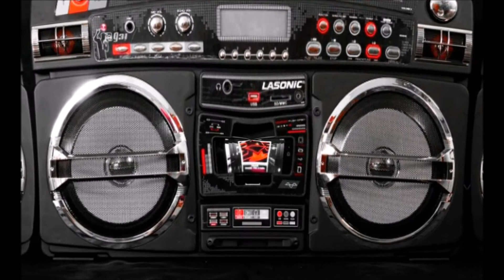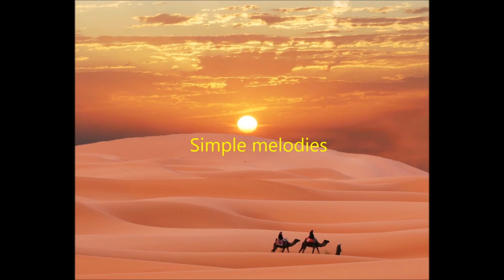Morrocan edit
Equipment used ; Keystation 49 keyboard,Ableton live 9 standard software and a very old Windows movie maker